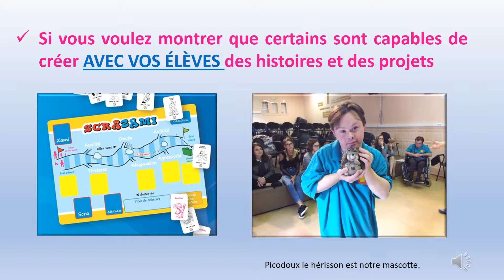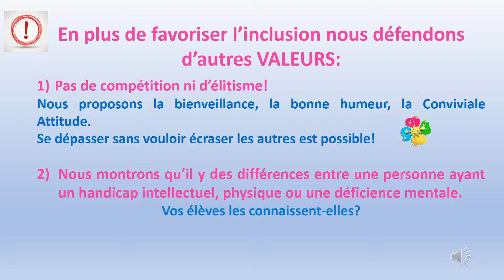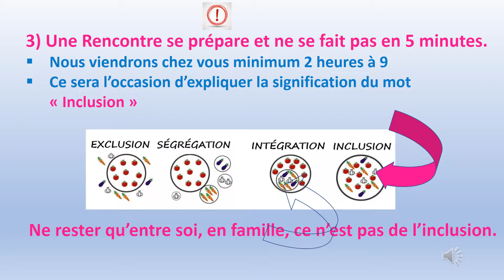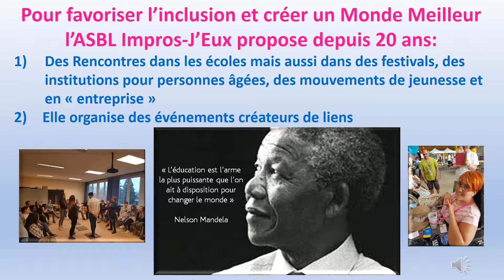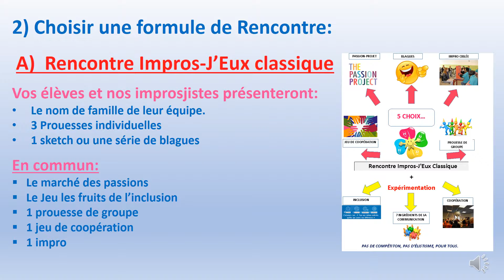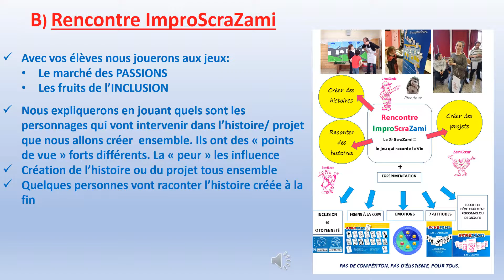Infos sur les Rencontres d'Impros-J'Eux destinées aux instituteurs (trices) et autres professeurs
Si vous avez envie de sensibiliser vos élèves au monde des personnes porteuses d'un handicap ou une déficience  mentale, mais aussi favoriser l'inclusion et la citoyenneté une Rencontre d'Impros-J'Eux pourrait être une opportunité pour vous. Merci de regarder ce court power point style "Pecha kucha". A bientôt